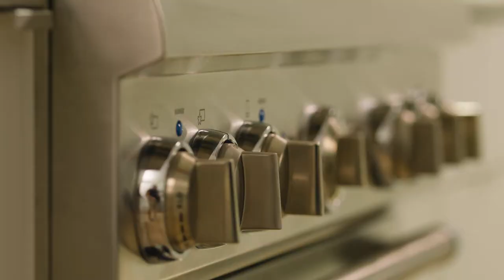The Oberon Series | Premium Cookware | Dalstrong ©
Oberon - A mythical king and sorcerer of great power, is Dalstrong’s inspiration for the NEW premium, Oberon Series 3-ply Aluminum-core cookware, designed to help you create magic in the kitchen. This high performing, medium-weight and ultra functional cookware is built to last a lifetime.

This stunning 3-ply aluminum cladded cookware boasts impeccable conductivity to quickly heat up and evenly cook a full range of culinary delights from thick proteins to delicate omelettes. Unlike other aluminum cookware, the Dalstrong Oberon Series uses cladding technology to fuse additional thick gauge layers of nonreactive 18/10 stainless steel that excels at browning and braising foods and dramatically prolongs the life of the pan, making it extremely durable. This is cookware that can last generations.

Maximally versatile, with an eye-catching design that communicates both luxury and performance, the Oberon Series cookware is compatible with all stovetops and optimized for induction. Oven and broiler safe up to 600 degrees F, the cookware is also freezer, dishwasher and refrigerator safe. Enjoy healthy cooking with non-toxic, non-hypoallergenic materials that are PFOA and PTFE free. Complete with Dalstrong’s lifetime warranty on defects.

Come cook with us and learn why over 350,000 chefs have switched to Dalstrong.